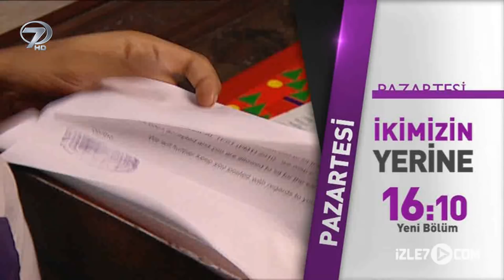İkimizin Yerine 129. Bölüm Fragmanı - 14 Ocak Pazartesi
İkimizin Yerine dizisi 129. bölüm 14 Ocak Pazartesi fragmanı. Çocuk yaşta evlenen genç bir kızın yaşadığı dram dolu hayatı konu alan ‘İkimizin Yerine’ her gün 16.10’da Kanal 7 ekranlarında…

Künye :
Dizi adı: Balika Vadhu-İkimizin Yerine Oyuncular:  Avinash Mukherjee, Toral Rasputra, Pratyusha Banerjee, Avika Gor, Surekha Sikri, Vibha Anand, Janvi Chheda, Shashank Vyas, Shashank Vyas, Smita Bansal, Vimarsh Roshan, Neha Marda, Saptrishi Ghosh, Mahima Makwana
Türü: Drama, Romantik